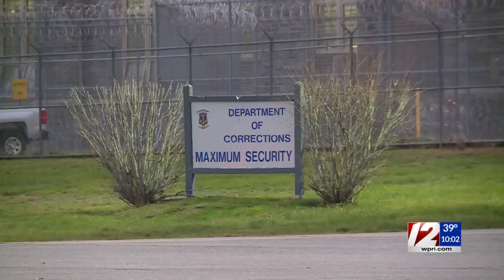600 positive COVID-19 cases reported at ACI in November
The number of coronavirus cases at the ACI is staggering, with 488 prisoners and 112 staff members testing positive for the virus in November.